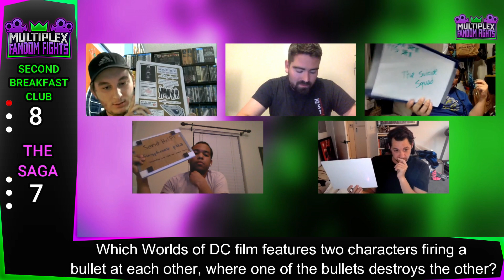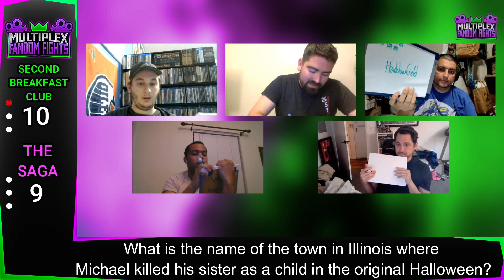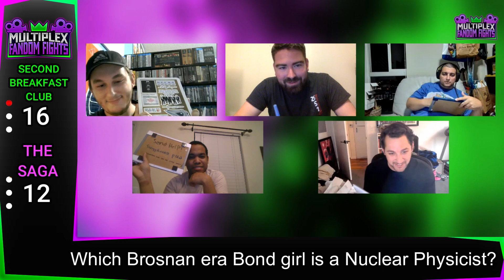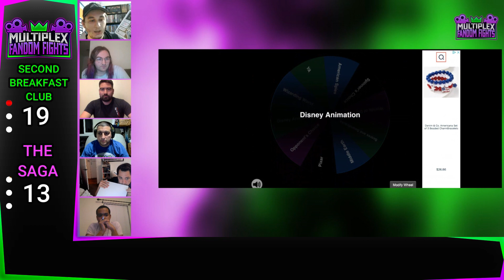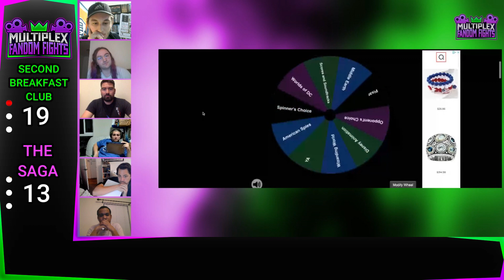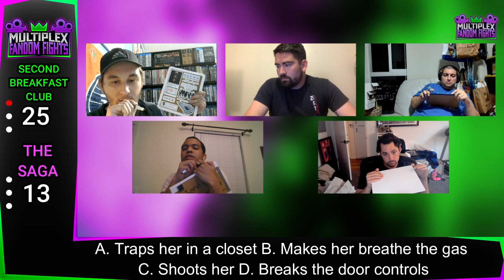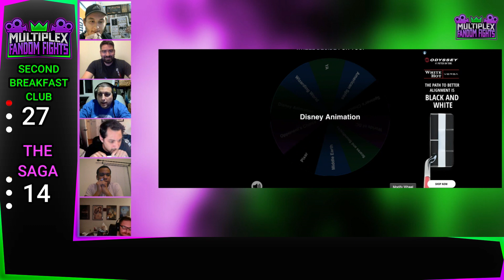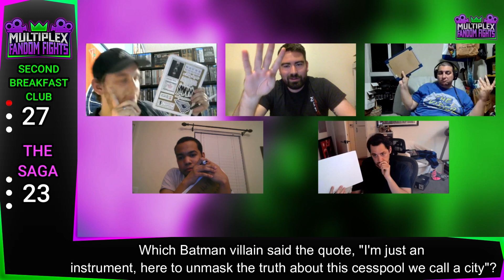Fandom Fights Teams: The Saga vs The Second Breakfast Club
Monday: FANZONE DEBATE (Operated by Tim Brzakala with the help of Brian Michaels, Kirk Kowalkowski, Cody Newberry and Mark Menchaca; Also available on the Podcast Feed)

Thursday: MOVIE MELEE (Operated by Caleb Boatman, Kaleb Koho and Cody Newberry)

Friday: MOVIE MELEE (Operated by Caleb Boatman, Kaleb Koho and Cody Newberry)